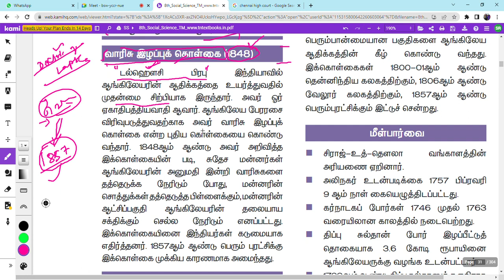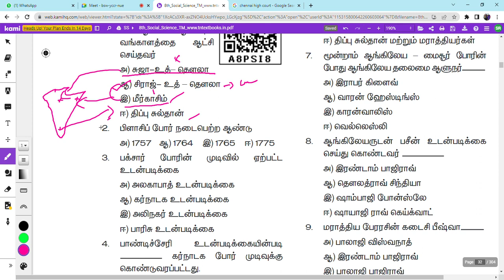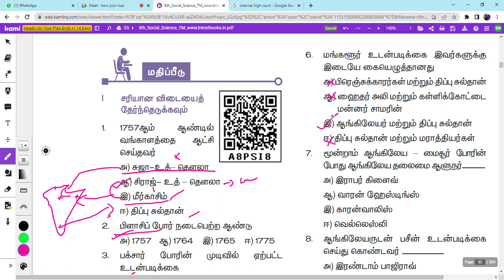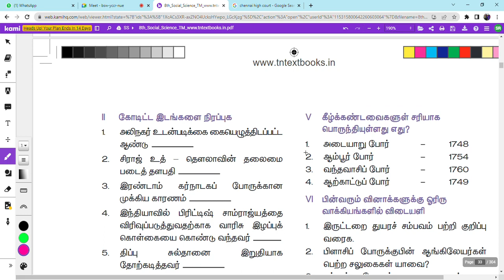His 65 | வாரிசு இழப்புக் கொள்கை | Doctrine of lapse